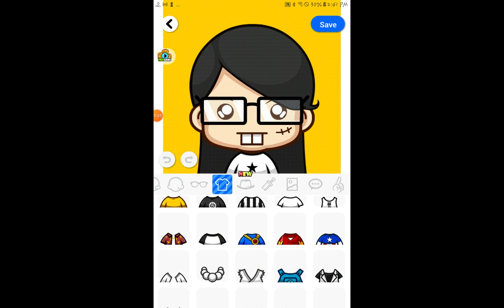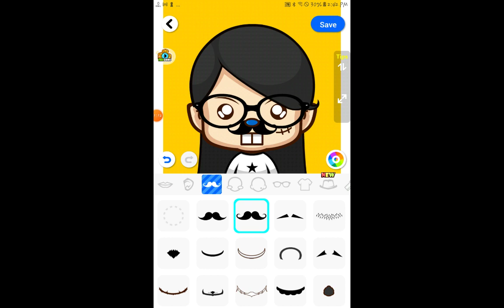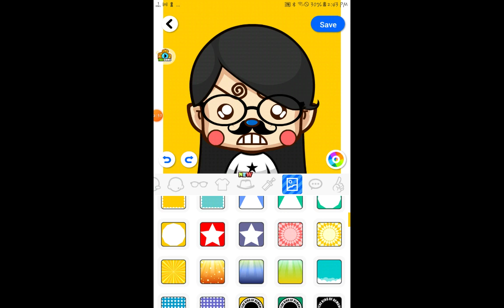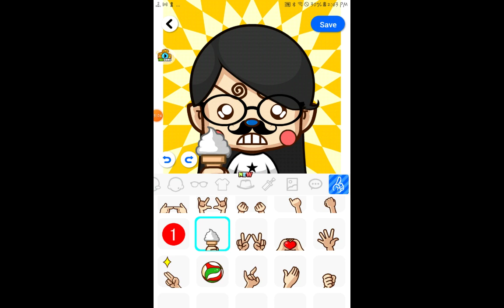SuperMe Character - Larqi - Semi-Advanced CHDRW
Larqi is a 31-year-old female. She is neutral.

CHDRW = CHaracter DRawing WRiting.

Again guys, even if I do not put a disclaimer saying that these characters aren't real, then just please remember that for these videos.

Her country of origin is Ghana, west africa.